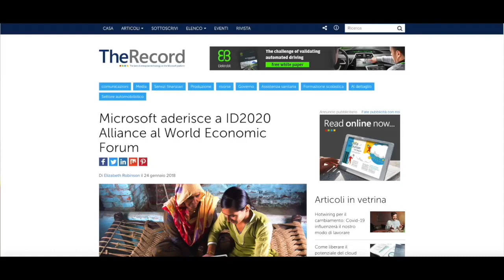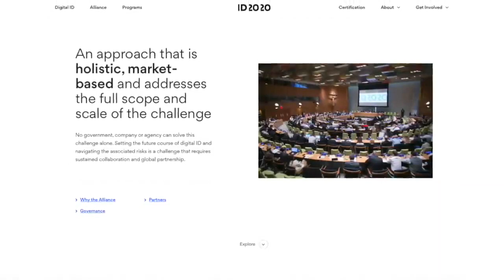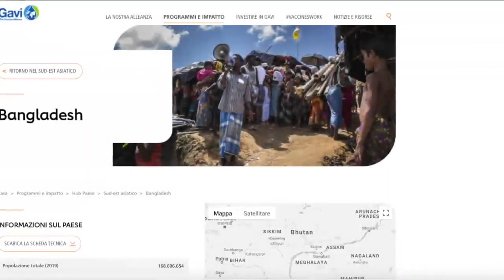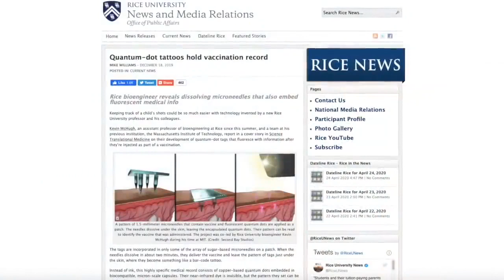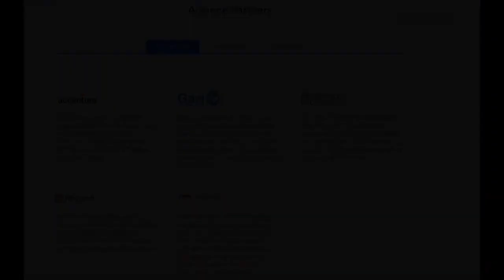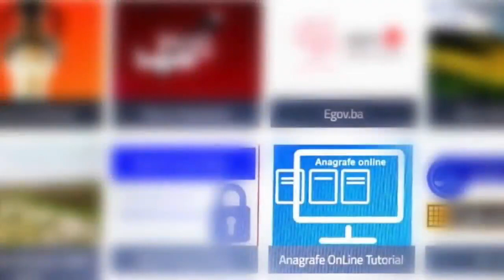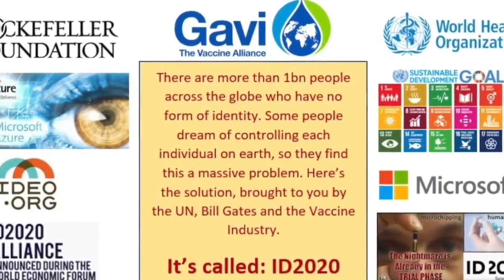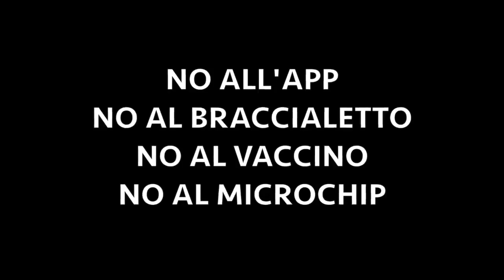ID2020 progetto dell'identità digitale: Anche questo fa parte del mistero dell'iniquità!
ALLELUYAH A CRISTO TUTTA LA GLORIA SIAMO NEI GIORNI PROFETIZZATI NELLE SACRE SCRITTURE! GESÙ RITORNA!!!